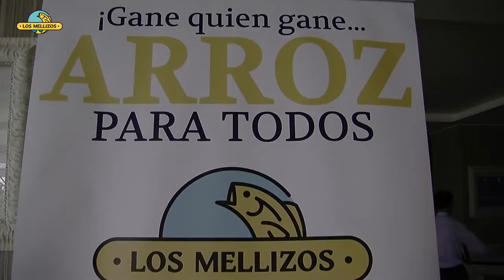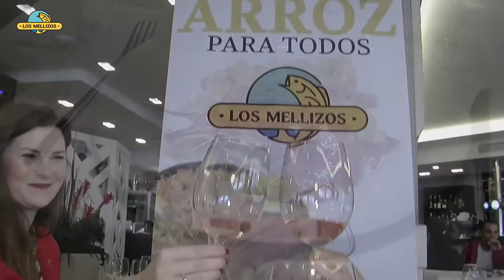Arroz para todos en los Restaurantes los Mellizos publicidad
ARROZ PARA TODOS EN LOS MELLIZOS

Restaurantes “Los Mellizos” celebran desde el viernes 13 de mayo las jornadas denominadas “Arroz para todos” , que se desarrollarán hasta el domingo 29 de mayo. Los amantes del arroz podrán disfrutar de este cereal en todas sus vertientes, ya que la carta de estos días está diseñada para ofrecer 14 variedades de arroces y paellas con precios que parten de los 15 euros para 2 personas. Entre estas se encuentran la paella ciega, el arroz a la marinera y la paella vegetal, entre otras.

Este año, todos los restaurantes de la empresa familiar se unen para ofrecer estas jornadas. Casa Juan Los Mellizos, Los Mellizos Puerto Marina (El Mero) y Pescadería Los Mellizos ofrecerán arroces desde 15 euros para 2 personas y por otra parte, Los Mellizos Málaga, Saint Tropez Los Mellizos y Los Mellizos Marbella ofrecerán raciones a 5 euros y media raciones de paella a 3 euros; así todos los restaurantes de la empresa participarán en estas jornadas para el disfrute de los asistentes.

En este amplio abanico de posibilidades se incluyen desde la tradicional paella de marisco y el arroz caldoso hasta el arroz meloso con pulpo y verdura, la paella con costra o la negra con alcachofas.

“Los platos que mayor aceptación tienen entre nuestros clientes son la paella ciega y el arroz a la marinera, por ser los más económicos; y el arroz con carabineros por ser uno de los preferidos”; afirma Cristóbal Martín, jefe de cocina de Casa Juan Los Melllizos.

Uno de los principales secretos de estas jornadas, es precisamente la materia prima más básica para cualquier paella, es decir, el arroz. Los Mellizos confían para ello en la prestigiosa marca J. Montoro. Entre sus colaboradores también se encuentran Cruzcampo, Coca-Cola y Bodegas Marqués de Cáceres; este último ofrecerá un verdejo 100% y un rosado que sorprenderá por su calidad y frescura. Además de un rioja que está entre los mejores vinos nacionales, todos ellos a precio reducido.

“Arroz para todos” es la excusa perfecta para probar otras sugerencias de la carta habitual, como pescados a la sal, mariscos de primera calidad, y por supuesto, el pescaito frito procedente de la bahía. En su carta también se pueden encontrar carnes, ensaladas, entrantes y platos fríos.